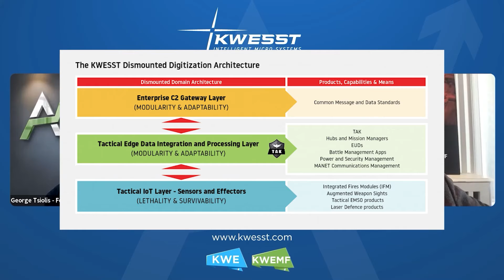AGORACOM Small Cap 60: Police in Ottawa Used Kwesst ARWEN AntiRiot Device On Aggressive Protesters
☑️ Fires various kinds of anti-riot munitions including a blunt impact "baton" round intended to temporarily stun without causing serious injury